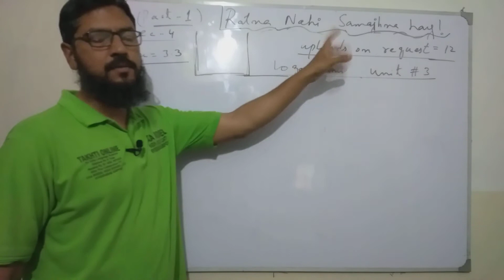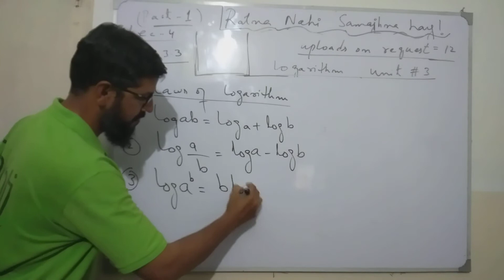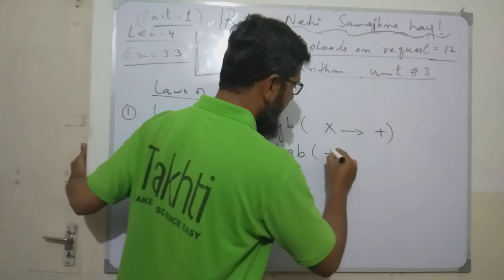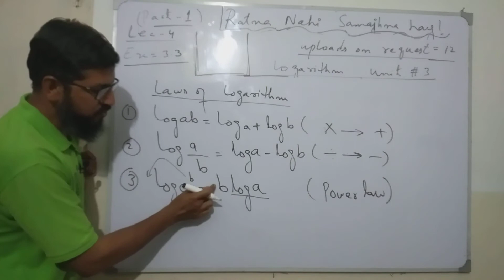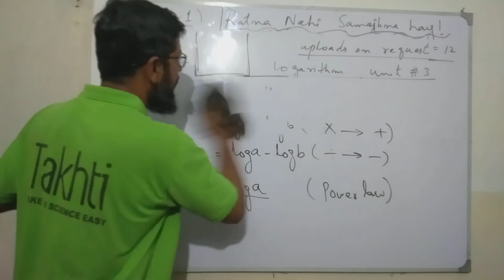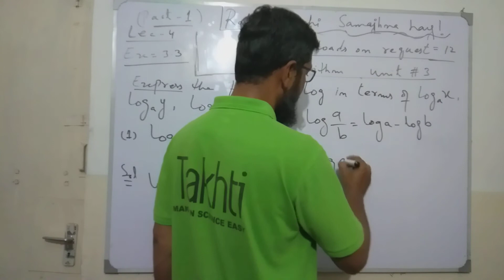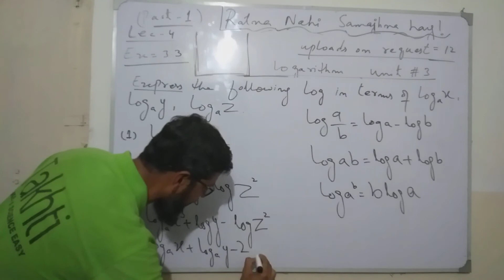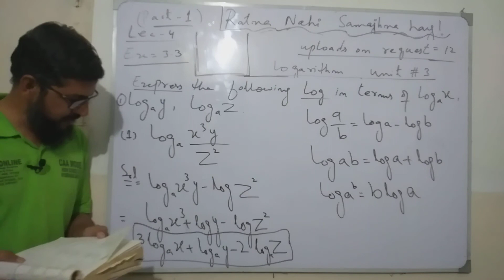LOGARITHM 10th EX 3.3 LEC 4 PART 1